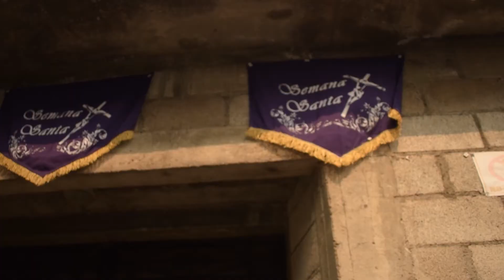Bello altar a Jesús Nazareno de la Paz - San Antonio Aguas Calientes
Altar a Jesús Nazareno de la Paz
Una Semana Santa diferente en el que no te llevaremos en hombros por las calles de nuestro pueblo, las túnicas y velos quedarán guardadas, las alfombras no llenarán  de colores y aroma a incienso las calles de nuestro pueblo

Que esta Semana Santa 2020 nos postremos en oración para pedirle a Jesús Nazareno de la Paz y la de Virgen de Dolores la sanidad del mundo entero. 🌎 ✝️

Porque tu me has dado la dicha de creer en ti Jesús Nazareno de la Paz